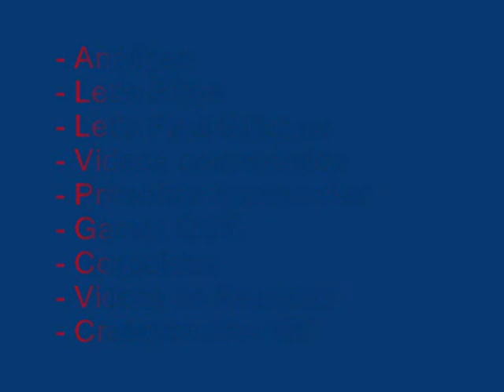Sonic Generations (X360) - Perfect Chaos 'Boss Battle Hard Mode' S-Rank [with "Open Your Heart"]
Bem, nesse video temos o segundo chefe principal do jogo, e é um dos mais populares de todos: Perfect Chaos (Sonic Adventure), só que desta vez, com a versão da musica "Open Your Heart' original tocando ao fundo :)

E não, eu não gosto do novo remix que eles fizeram dela... Sinceramente, esta foi a unica musica do jogo que eu não gostei... E a unica que eu não tenho no meu celular KKK'

Porem, a versão original dela se encaixa perfeitamente a luta, e na minha opinião, fica muito melhor! =D